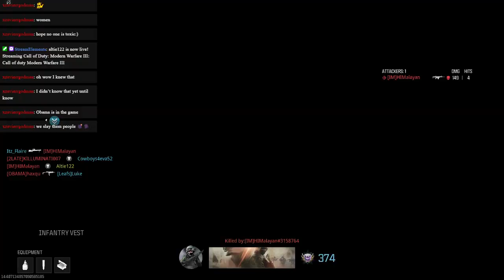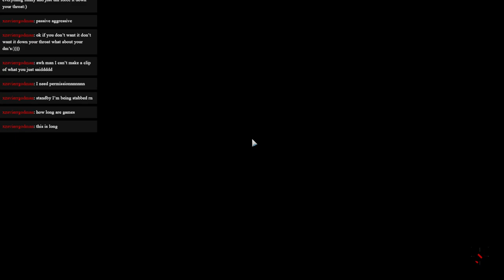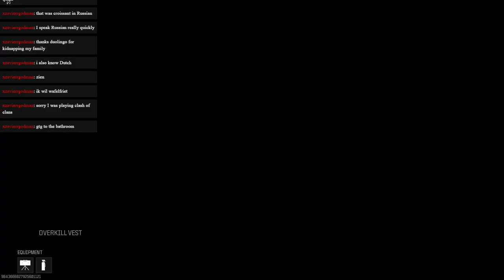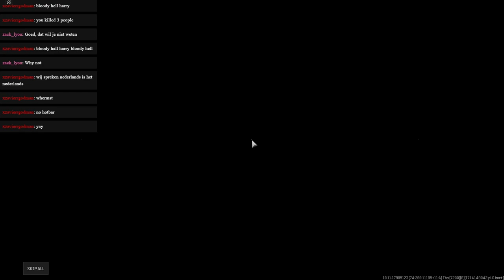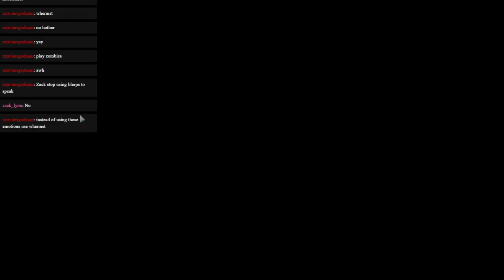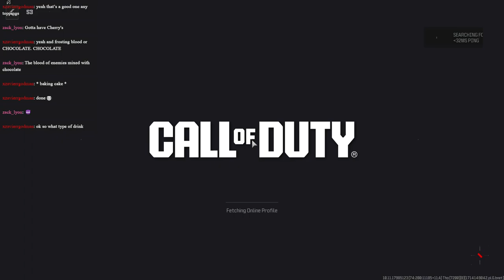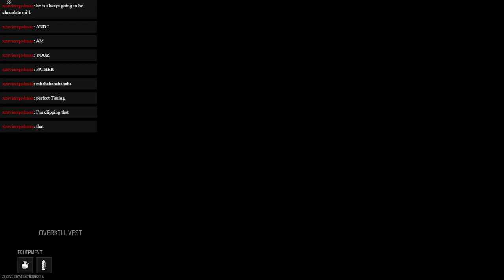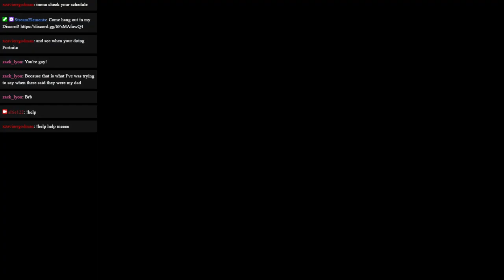Call of Duty Modern Warfare III | Vod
Today (4/26/24) Altie streamed COD MWIII on twitch!